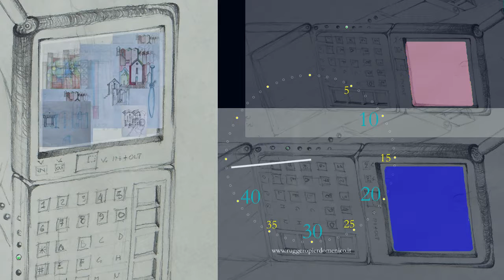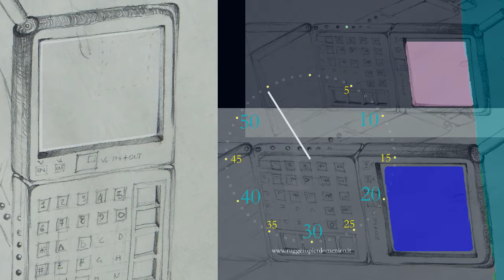telefonolampadatimer , Ruggero Pierdomenico